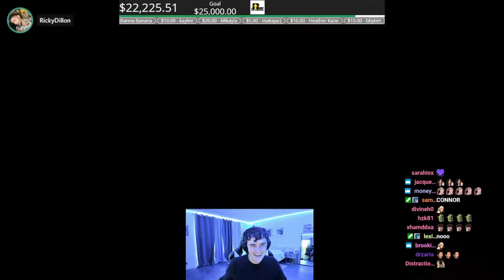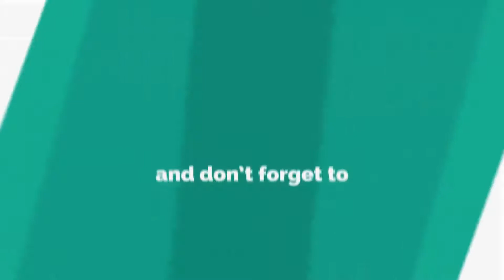Daily Among Us Highlights : DK getting sliced in front of everyone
Source streams for today's compilation video:

DK getting sliced in front of everyone : streamed by 5uppp clipped by emellers streamers Twitch (0:00:00)
Valkyrae Sings A Song... : streamed by Sykkuno clipped by kobe_blank streamers Twitch (0:00:22)
Hafu missed the final kill : streamed by itsHafu clipped by mrpapakev streamers Twitch (0:01:11)
JESUSSSSS : streamed by JessesChannel clipped by JessesChannel streamers Twitch : (0:01:49)
i swear on ricardooooo lmao : streamed by connorfranta clipped by alexuspark streamers Twitch (0:02:19)
Steve's a rat : streamed by 5uppp clipped by kristtinn streamers Twitch (0:02:49)
KEKW : streamed by OvileeMay clipped by fortniteplayer2158 streamers Twitch : (0:03:15)
DK?! : streamed by TinaKitten clipped by AngstyReptilia streamers Twitch : (0:03:33)
Hafu and Steve Failed : streamed by itsHafu clipped by zratch_yt streamers Twitch (0:03:46)
steve's concert : streamed by SteveSuptic clipped by feralshelby streamers Twitch : (0:04:12)
LITTLE RAT BOY : streamed by SteveSuptic clipped by Ruthapotomus streamers Twitch (0:05:12)
and good morning Rose : streamed by dakotaz clipped by dangphillip streamers Twitch (0:06:05)
Tina Kills on Cams : streamed by TinaKitten clipped by SaintNick341 streamers Twitch (0:06:35)
Eye Witness Tina : streamed by TinaKitten clipped by geochole streamers Twitch (0:06:47)
steve making sound effects : streamed by SteveSuptic clipped by dafina_ streamers Twitch (0:07:03)
PI SS PI Seducer Steve : streamed by itsHafu clipped by AllorynWoW streamers Twitch (0:07:32)